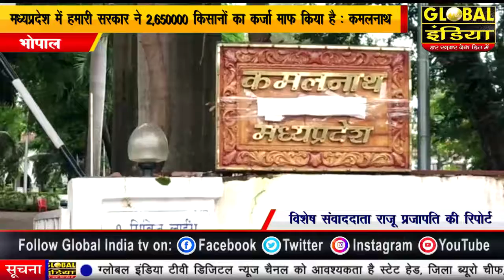भोपाल पूर्व मुख्यमंत्री ने कहा कांग्रेस सरकार ने किसानों का कर्ज किया माफ